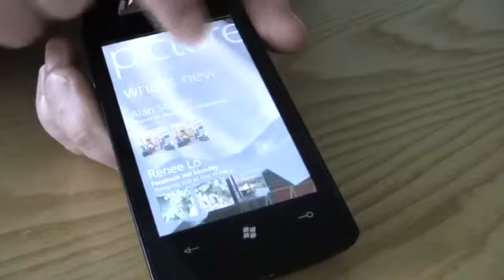WP7 Pictures Hub2672